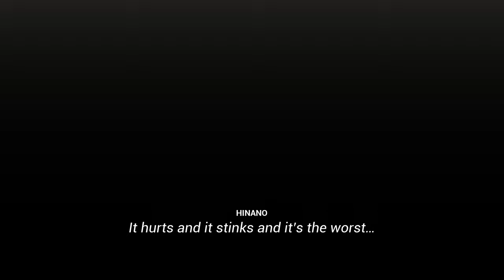Guilty Loving Boxing Gameplay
Guilty Boxing” is an underground boxing tournament run by a mysterious organizer.
The matches are held in various locations such as gymnasiums, rented spaces, and in the mountains,
The matches are held in various locations such as gymnasiums, rental spaces, and in the mountains.